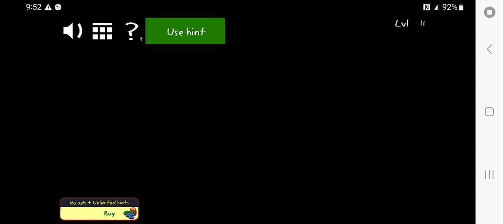TROLL QUEST HORROR PLAY.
Entertaining puzzle game for android. may have a pc version I don't know.